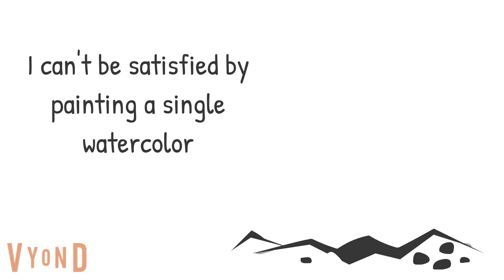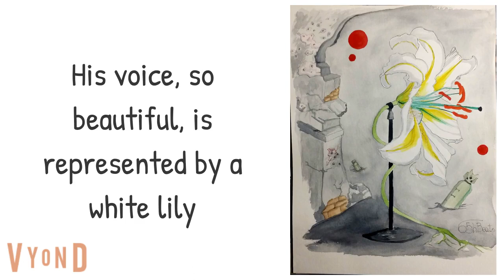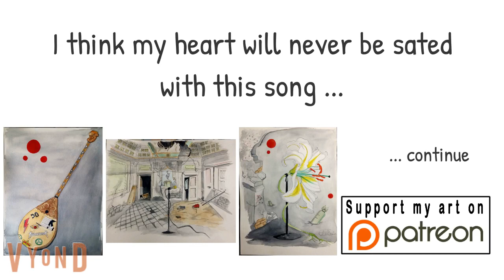Listening to Dimash episode 12 - "War and peace"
This is the twelfth episode of my story (although I actually painted many more watercolors!). It's another version of "War and Peace" ...